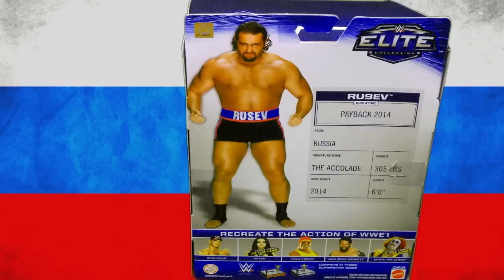WWE RUSEV ELITE 34 Figure!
First WWE Elite 34 figure of Superstar Rusev. "The Accolade is coming!!"

Shattered Helium - Rules Of War